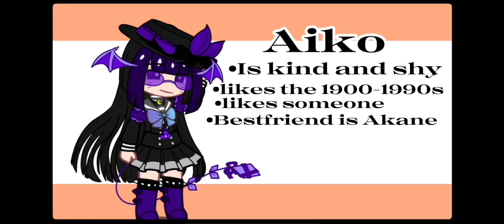The 2 Main characters for a upcoming GCMM{cancelled due to other plans}